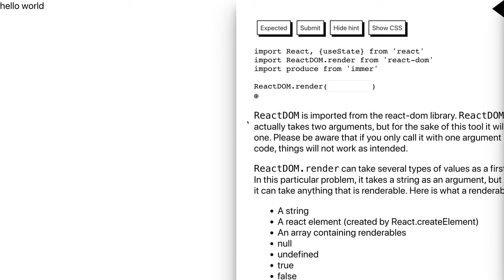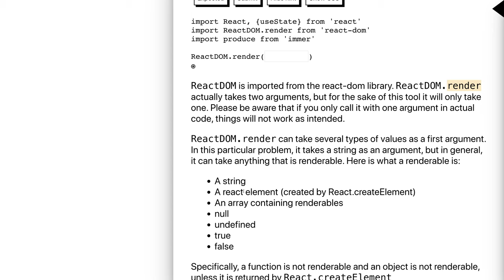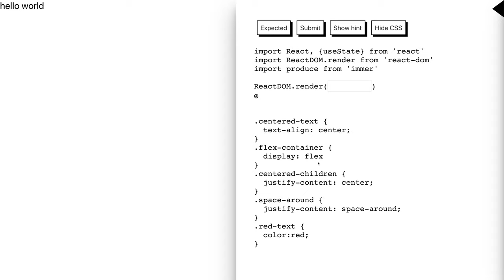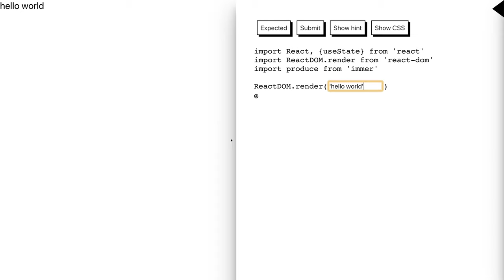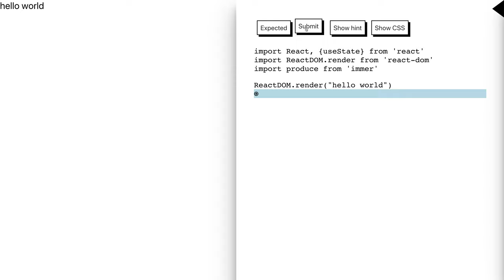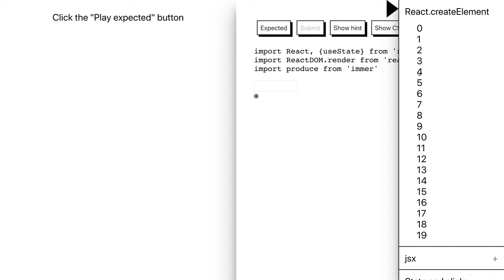🥝 1501 - React.createElement - 0 - Wakata slovensky - React Assemble